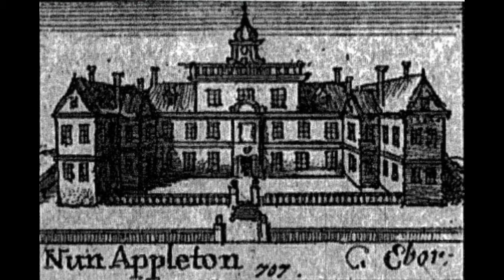The Nun True Story | Valak The Demon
In this video I Will tell you The Nun True Story | Valak The Demon.

Check out the passage below for the demon's officials description:

"The Sixty-second Spirit is Volac, or Valak, or Valu. He is a President Mighty and Great, and appeareth like a child with Angel's Wings, riding on a two-headed dragon. His Office is to give True Answers of Hidden Treasures and to tell where Serpents may be seen. The which he will bring unto the exorcizes without any force or Strength being by him employed. He governeth 38 legions of Spirits, and his Seal is thus."

I recommend watching the full video and write your opinion in the comment section... How do you like our video?